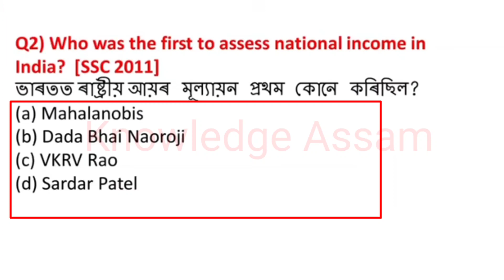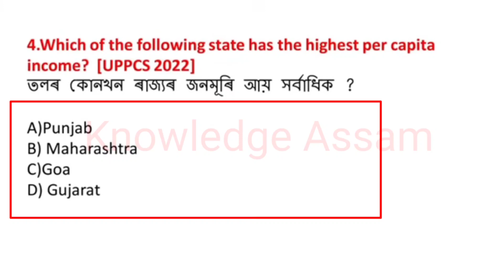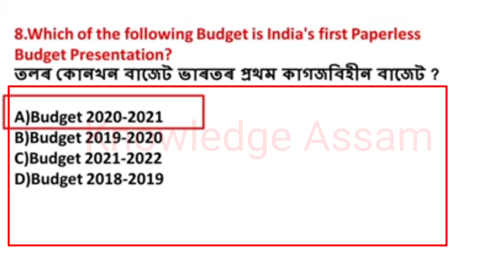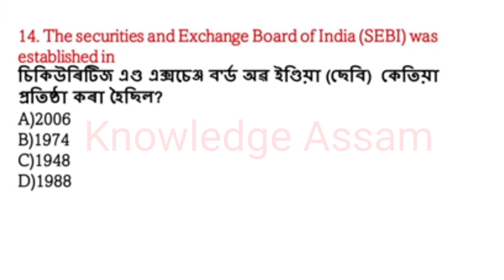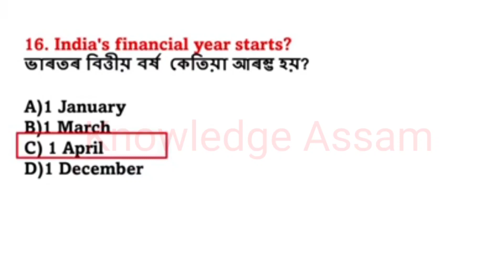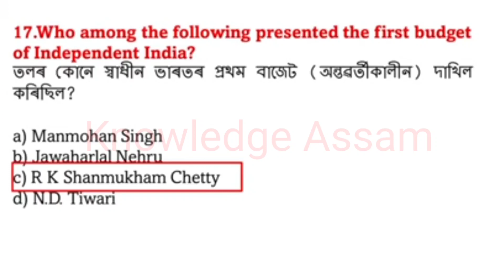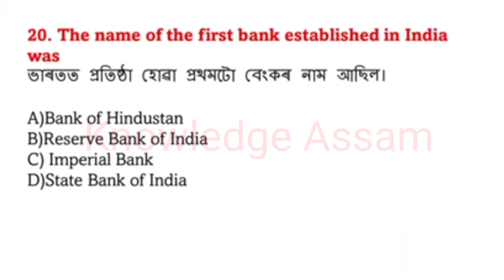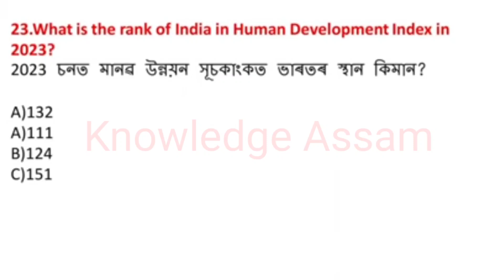ADRE// APSC// ASSAM POLICE// Economic Survey Of India